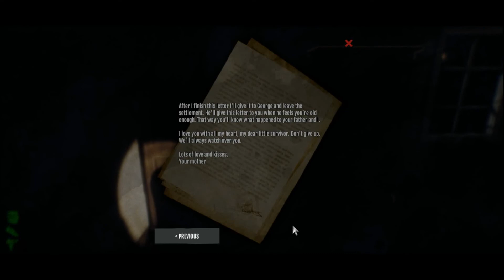Dead Frontier 2 #6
What's up, guys. It is time for the horror game for the year. This year instead of zombie army trilogy we are playing dead frontier. If you guys would like to play it is free to play on steam and is still being updated.  P.S Sorry about the audio.